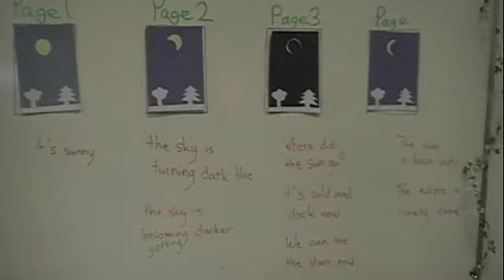Kindergarten -Solar Eclipse Science Project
Kindergarten -Eclipse Science Lesson